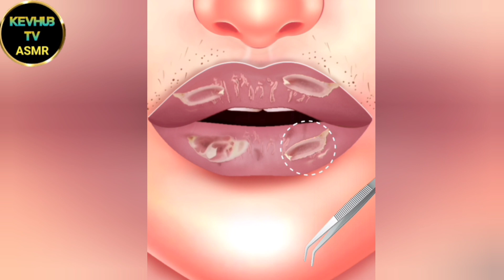Horrifying ASMR Deep Cleaning Experience | ASMR Deep Cleaning Animation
asmr sleepasmr tinglesdeep cleaningasmr animationAsmr deep cleaning animation smile bamtreatment and cleaning animationasmr spaasmr tappingasmr for sleeprainbow asmrasmr no talkingasmr mouth soundsasmr relaxjojos asmr tinglesasmr shortstrypophobiaRemove triphobia infection jojos asmr sleepdada asmr
❤️ Remember to take care of your health regularly, my friends 🙏
stop motion homeless man transformation/makeup animation
korean beauty makeup stpo motion animation
makeup asmr
makeup asmr no talking
makeup asmr korean
makeup asmr roleplay
makeup transformation

asmr animation,makeup animation,animation,makeup stop motion animation, treament animation,korean beauty makeup stop motion animation ver 2,
korean beauty makeup stpo motion animation,skincare animation,stop motion homeless man transformation/makeup animation,stpo motion homeless man transformation/makeup animation,
paper makeup,special makeup animation,makeup,
homeless makeover animation

kevhub tv ASMR
ASMR

Hello Friends, this is Kevhub tv ASMR.

This video is an animation for correcting ingrown toenails! I made it by subtracting the background sound and emphasizing the ASMR part more.This is the most satisfying video for you.
I tried to be more realistic than in the bag care video, I hope you can feel this part
Feel the coolness together while watching the video!

  triggersjojos asmrjojos asmr sleepjojos asmr tinglestiktok asmr 100 triggersasmr compilationasmr for sleep no talkingasmr for tinglesasmr earasmr para dormirasmr to sleepasmr triggers no talkingasmr videoasmr visual triggersasmr visual triggesstacy asmr sta stacy asterstacy aster asmr asmr makeup tutorialasmr lid soundsasmr whisperasmr makeoverasmr brushingmakeup tutorial asmrasmr face makeupasmr real makeupasmr beautyasmr tutorialasmr planet mannequinmake up asmrasmr face tappingasmr britishasmrtistwhispered videowhisperingasmr wood tapping Asmr maggot removalMaggot on footasmr tapping no talkingasmr men makeupasmr mouth sounds songcartoonasmr relaxasmr for people who need sleepjojo asmrasmr sleep tinglesjojo asmr sleepasmr sleep no talkingasmr sleep hypnosisasmr for people who can't sleep asmr eyebrowsasmr ear cleaningasmr tingle immunityasmr for people who dont get tinglesasmr tinglydong asmrasmr i bet you will fall asleepasmr sensitiveMakeup stop motion animationmakeup collectionhuge makeup decluttermakeup declutter and organizationmakeup declutter 2023massive makeup decluttermakeup collection decluttermakeup collection 2023declutter with medecluttering my makeupdecluttering makeupbeauty room declutterdeclutter makeupmassive declutterkelly strack declutterhuge decluttereyeshadow palette declutterdecluttering and organizingeyeyeshadow declutterbronzer declutter